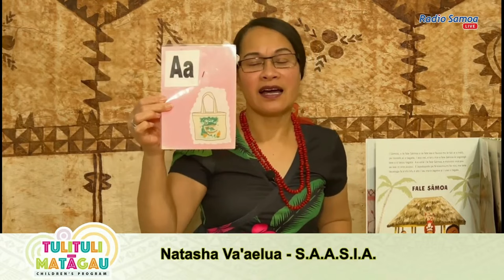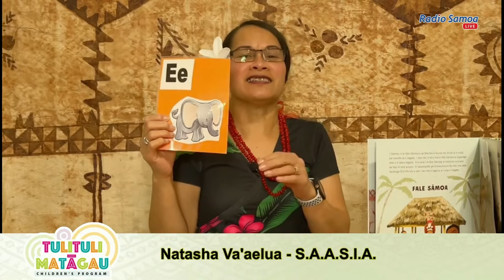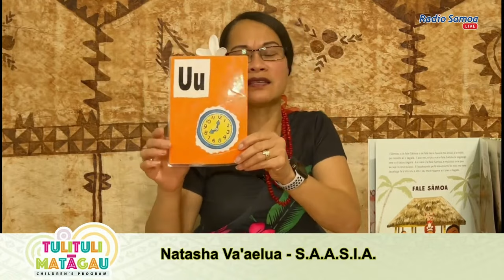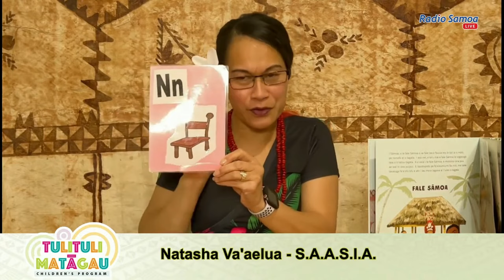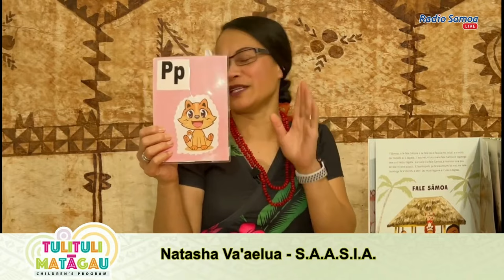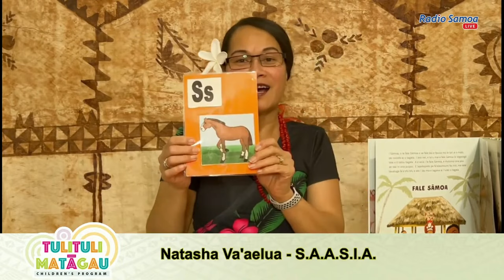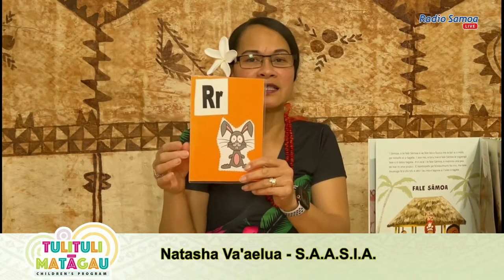Tulituli Matāgau - Children's Program - (23 APR 2024)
With Natasha Vaaelua
Every Tuesday & Wednesday 3:30pm